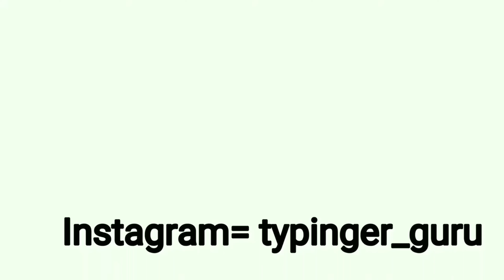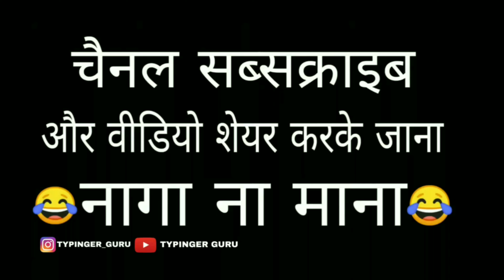गुरु के चम्पाकली ।। बघेली वीडियो ।। Typinger Guru